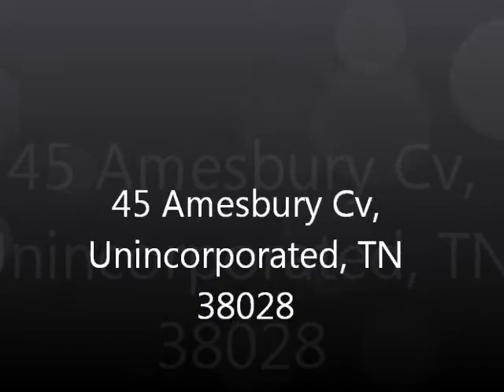Unincorporated Home For Sale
45 Amesbury Cv ~ Beautiful 4BR 4BA Brick Home in Eads ~ Hardwood Flooring Thru Out  ~ Plantation Shutters Thru Out ~ Wide Open Floor Plan ~ Beautiful Spiral Staircase ~ Under/Over Cabinet Lighting ~ Granite & S/S Apps ~ Big Landscaped Backyard w/Automatic Screen Porch ~